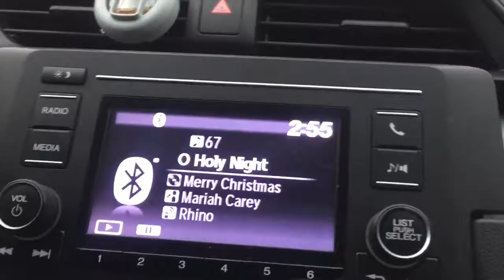WE'RE SUING OREO!!!!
everything is a juke everything is random